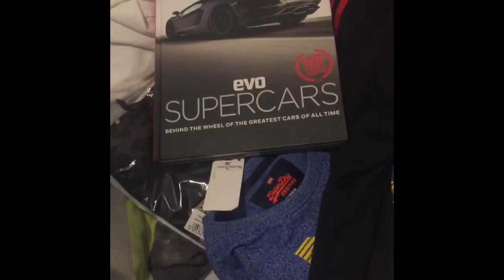This is what I got for my birthday today